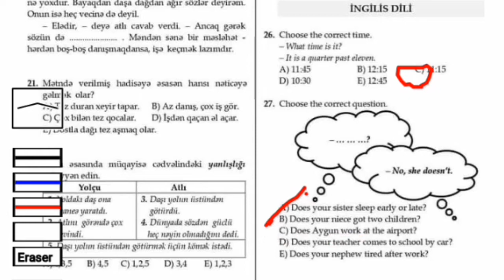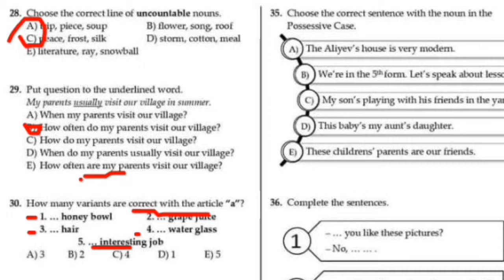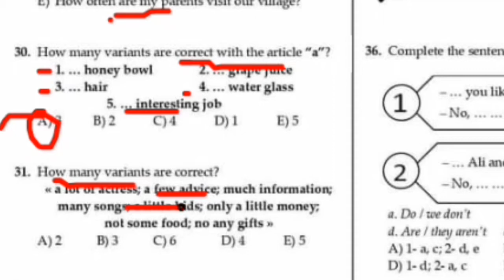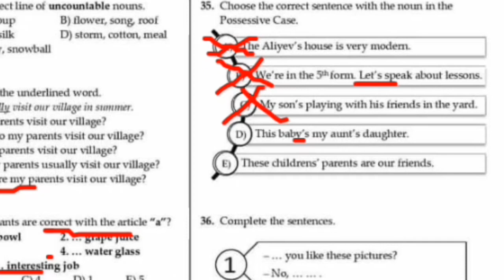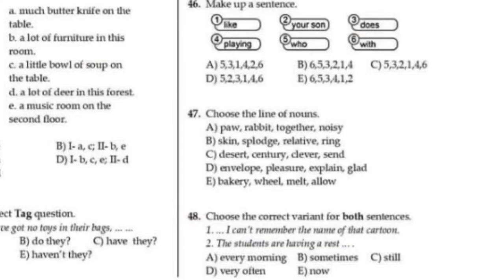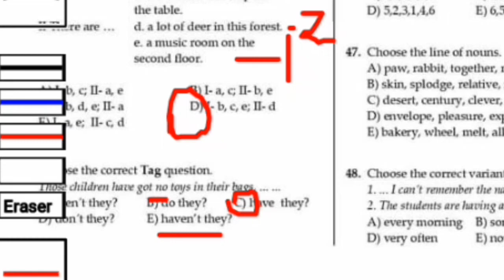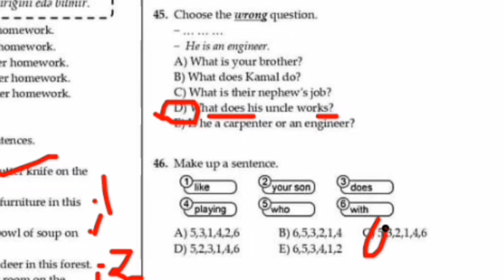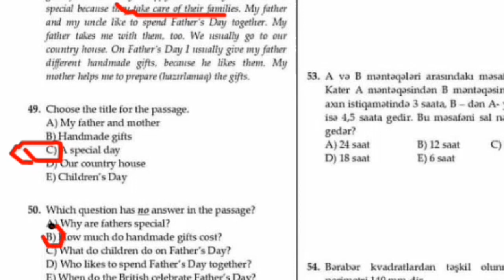Dəyanət liseyi qəbul imtahanı 5-ci sinif ingilis dili | Liseylərə qəbul imtahanı